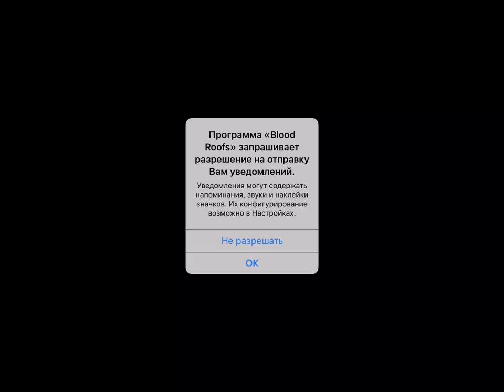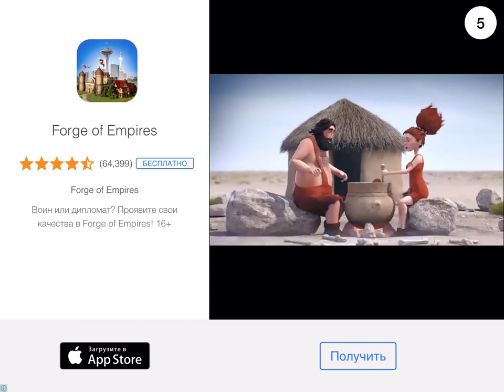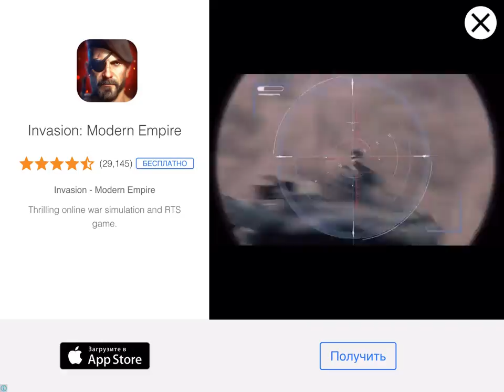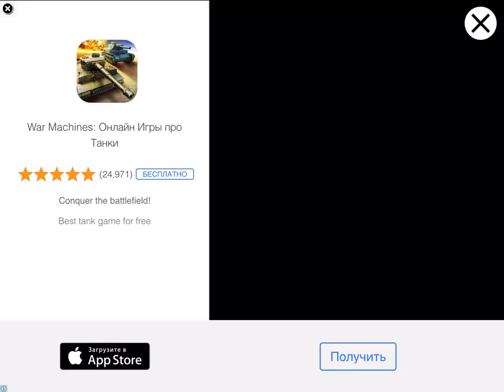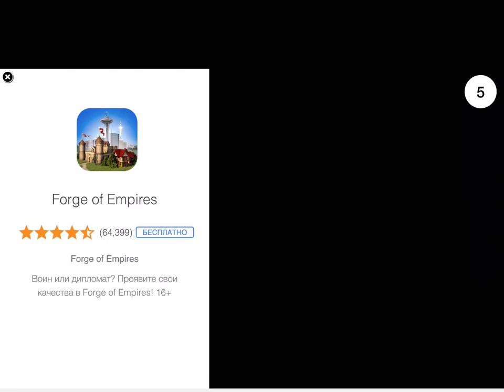Blood Roofs - Gameplay (ios, ipad) (ENG)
Blood Roofs

Для помощи каналу :
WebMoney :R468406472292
Blood Roofs
By Gamesmold

Description
Experience breathtaking 3D run-and-gun action on top of a gigantic cityscape!

Chased by dreadful monsters, Jake must carry Catherine, the wounded girl - and run for both of their lives! Yet, she is armed and still tough enough to shoot a way through the deadly hordes.

Can you help the duo on their desperate escape over the rooftops of the city? But be careful: Don't let them fall down into the fog - who knows what may lurk inside...

Unlock warp gates to directly proceed to the next level.

Encounter colossal creatures and gigantic boss beasts that have been summoned by some sinister cultists.
And, eventually, you might come across some more survivors who would need Jake's help...

Introducing a unique new kind of double character action with touch and tilt controls! Collect mystic coins to unlock power ups and special features for your battle against the dark breed.

Optimized for the new iPad, iPhone 5 and iPhone 4S with antialiasing at 60 frames per second and crystal clear Retina graphics.

Get ready for a thrilling 3D thunderstorm with full scene realtime specularity!

Features Game Center leaderboards and achievements as well as iCloud integration to sync persistent unlocks on all your devices.